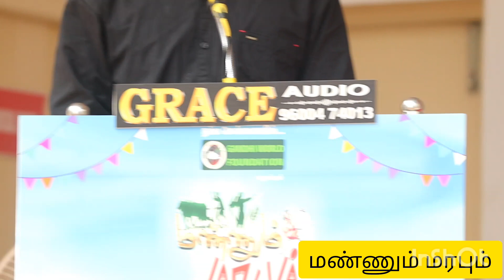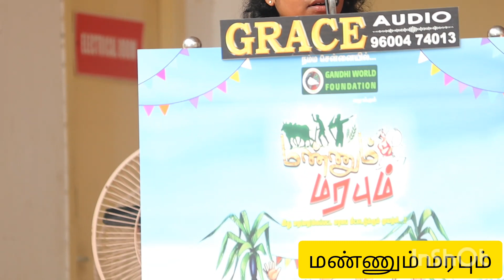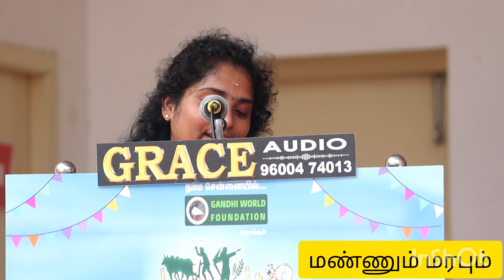Olive Krishna Tv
Gandhi world fountation நடத்திய மண்ணும் மரபும் நிகழ்ச்சி

இடம் .எத்திராஜ் மகளிர் கல்லூரி ,சென்னை